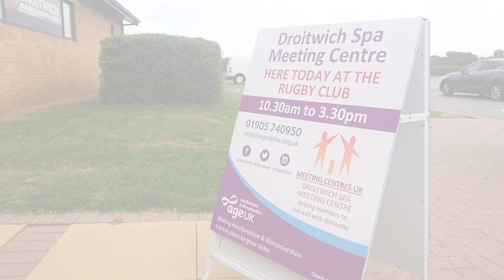Dementia and music | Age UK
Music can be a powerful tool particularly when used in dementia support. Learn more about dementia support groups like the Droitwich Spa Meeting Centre